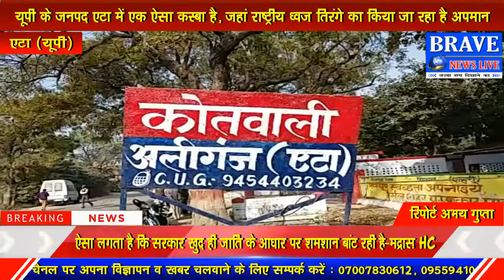यूपी में किया गया राष्ट्रीय ध्वज तिरंगे का अपमान | BRAVE_NEWS_LIVE TV